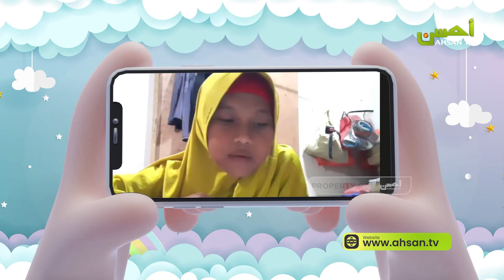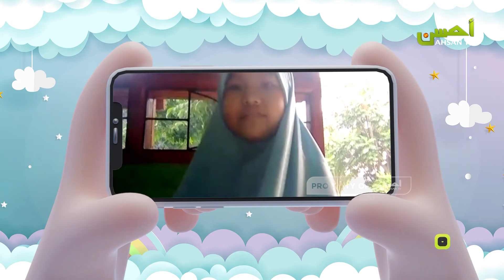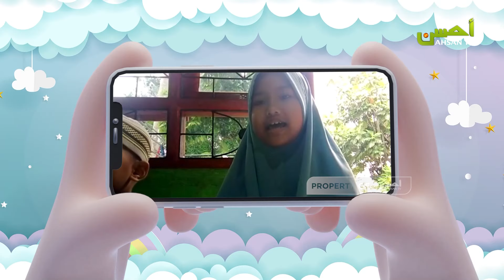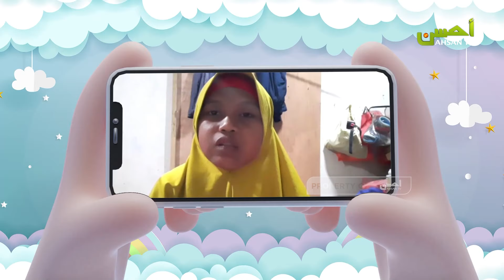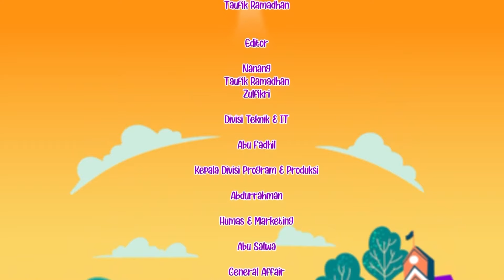Aku Anak Sholeh Eps. Kisah Thalhah bin Ubaidillah | Kak Abu Sahla